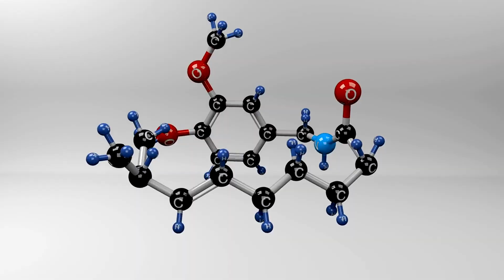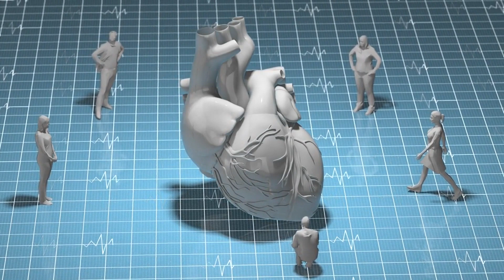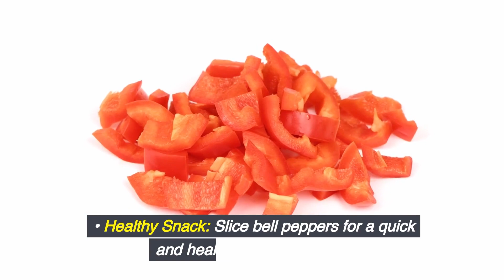Surprising Scientific Reasons to Eat More Bell Peppers!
Did you know that bell peppers have powerful health benefits? In this video, we'll explore the surprising scientific reasons why you should eat more bell peppers in your diet. From boosting immunity to improving heart health, bell peppers are a superfood that you don't want to miss out on! Watch now to learn more.

Timestamps:
00:00 - Intro
00:16 - Secret Superheroes for Your Eyes:
00:35 - Mood Boosters:
01:14 - Immune System
01:44 - Antioxidant Powerhouse
02:13 - Brain-Boosting Vitamin C
02:37 - Ready to Sneak More Bell Peppers into Your Meals?

🎬 Recommended Videos!